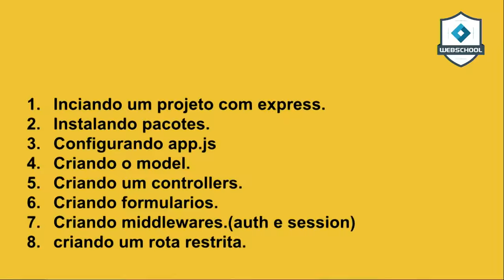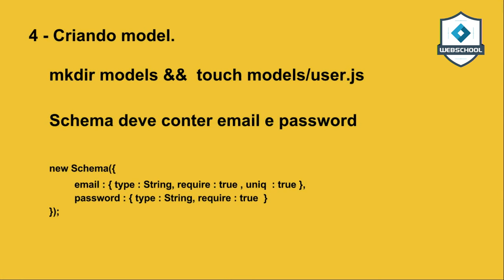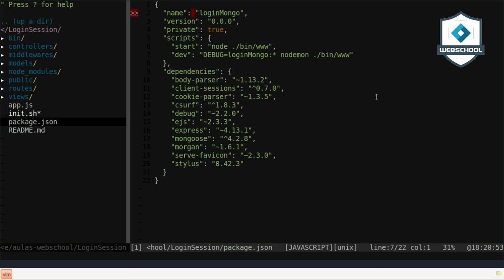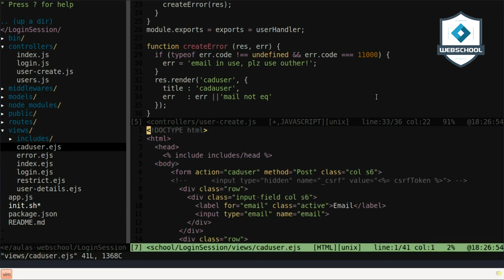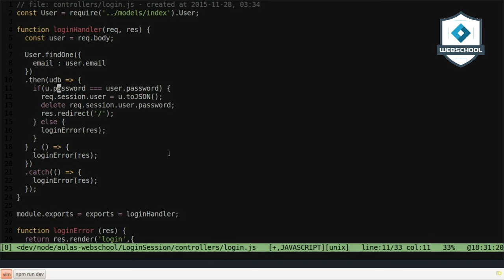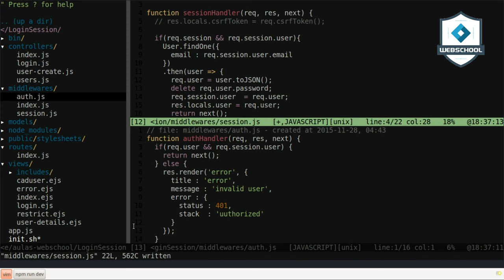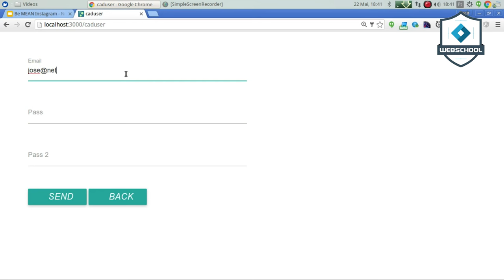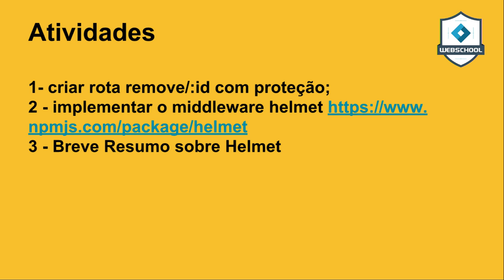Be MEAN: Node.JS (AULA 13 pt.1/2)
Aula sobre LOGIN com SESSÃOa próxima será com JWT!!!